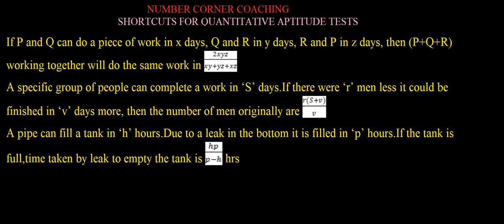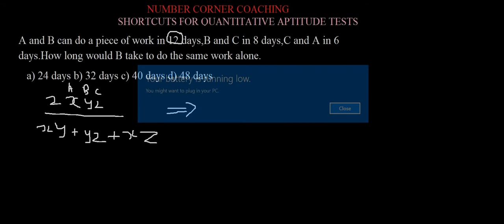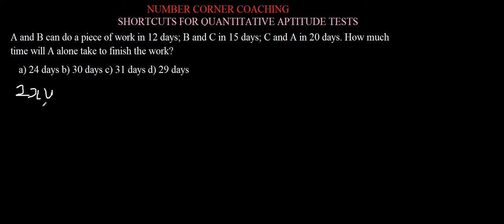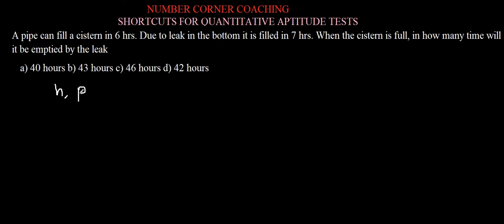Quantitative Aptitude Test| Problems and Solutions|Easy Equations|Smart way|എളുപ്പത്തിൽ പഠിക്കൂ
This video explains some useful equations to solve problems based on quantitative aptitude questions in competitive exams.
Easy Methods
|Lectures in Malayalam Language|

Join our telegram for daily quizzes.

Descriptive Way
Use high quality